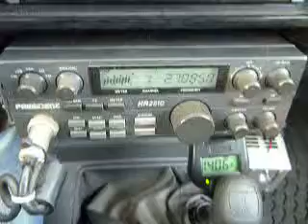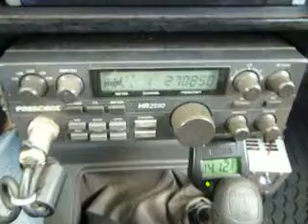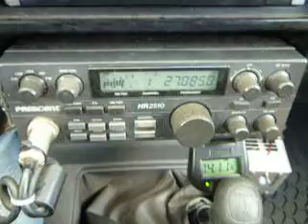05-31-2013 ModSquad 429 SkunkWeed